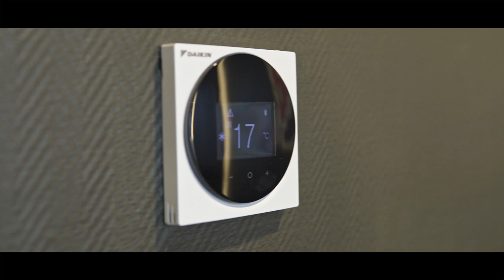1146. Training To Become A Professional Athlete - Ajuma Nasenyana (The Play House)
Ajuma is an international model formerly based in New York and now working in Nairobi. Ajuma is the founder of Africa’s 1st international modeling agency City Models Africa, the managing director of Ajuma Limited and the founder of The Ajuma Nasenyana Foundation.

She is an inspiration for many young Kenyans, coming from a humble background and attaining high levels of success. Ajuma travels to world fashion capitals for fashion shows, editorial work and advertising campaigns. Being an international model, she has endorsed top fashion designers as well as cosmetic brands.

She has attained the level of success many only dream of, and has proved to be a role model to women, both young and old. Her even dark skin tone represents the ideal for most African women without being too out of reach.